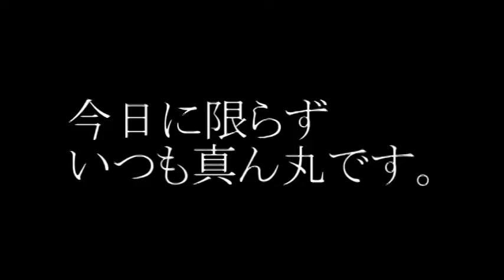【メイク】プチプラコスメだけで女子受けメイクしてみた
みなさんこんにちは、れみです！

今回の動画では、女友達と会いに行く時に挑戦した
カラーメイクをお届けします。
女友達と会う時って、彼氏と会う時以上に
メイクやファッションに気合入りませんか？

彼氏と会う時は「カワイイね」って言って貰いたいし、
女友達と会う時は「今日のメイク、なんかイイね！」
そんな一言を掛けて貰いたい欲張りな女です。w

別動画も見てね☆

人気動画

【メイク】彼氏に「カワイイね」って言われる為だけのぶりっこメイク【プチプラコスメ】